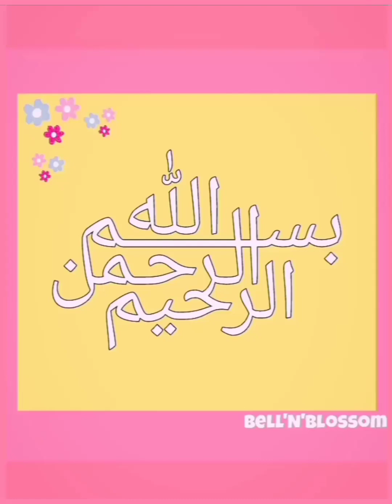Crochet Accessories Holder | Beautiful Multipurpose Accessories Holder | order Now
Yarn Made Accessories Holder | Beautiful design | order Now

Buy Our Multipurpose Accessories Holder in Just Rupees 300.
So Order Now get beautiful Holders